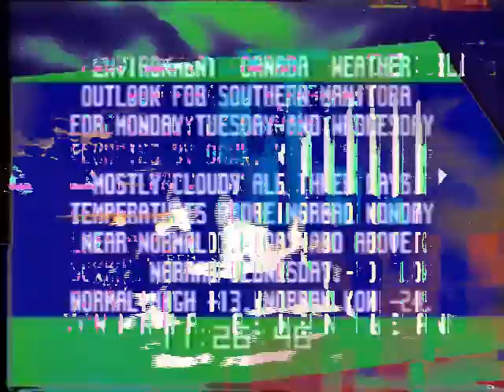Where is the brilliant den drawing room?